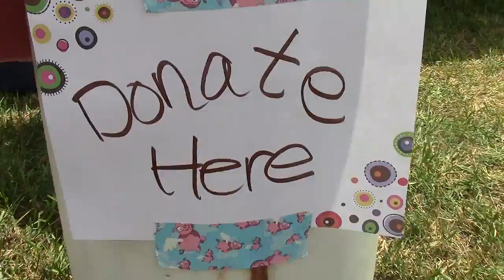Bakers Green Acres Fundraiser Part 2